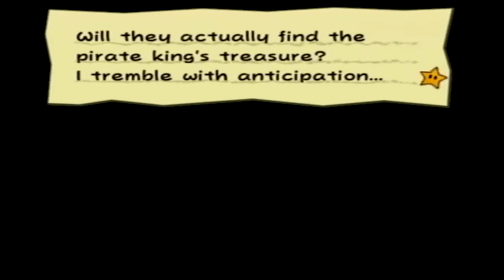Immunity is Ours! - 3 Dorks Play: Paper Mario: TTYD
*This video is intended for a general audience. This video may contain coarse language.*

Day 3 on this island, word is Flavio has some sort of immunity gem. Maybe with some stealthy convincing, we could use it. Yes, I'm still going with the Survivor theme, if Mark's dedicated to this, so am I. After all, we need to win this game, there's a Crystal Star on the line!